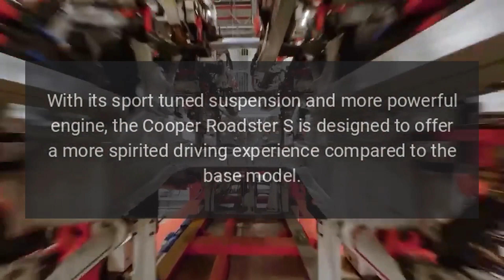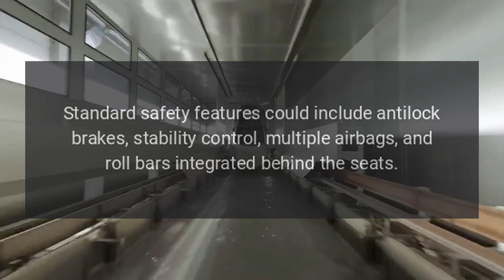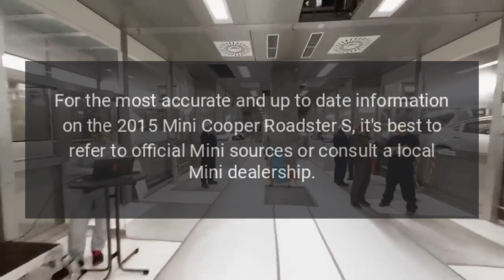2015 Mini Cooper Cooper Roadster S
The 2015 Mini Cooper Roadster S came with a range of features and specifications.